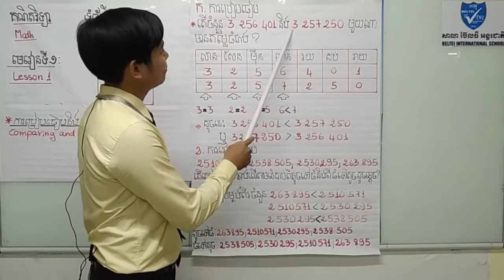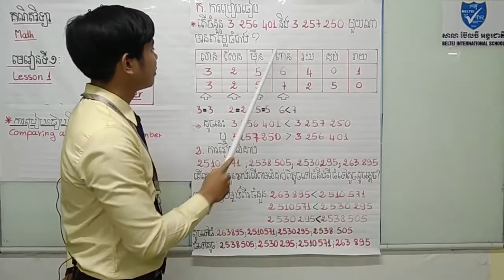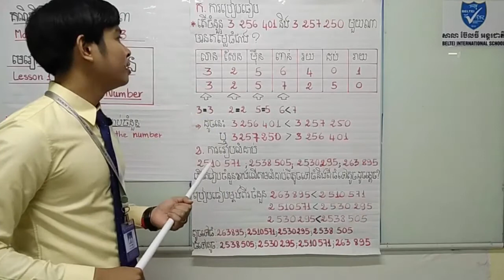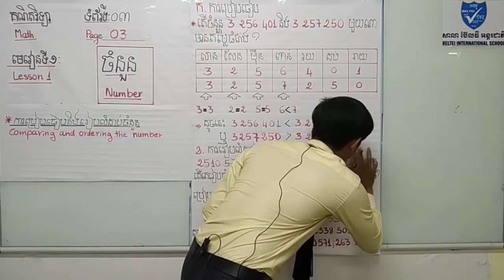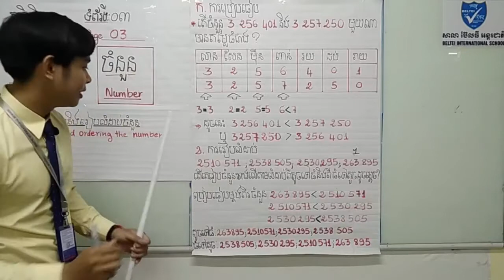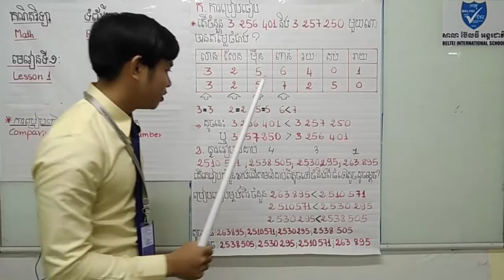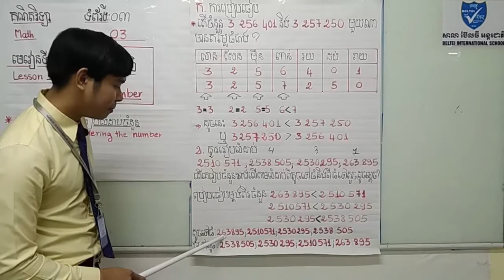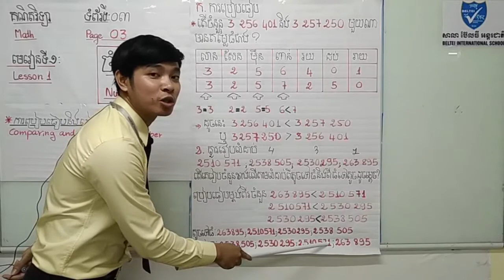Khmer mathgrade6-Comparing and Ordering the Number/គណិតវិទ្យាថ្នាក់ទី៦ ការប្រៀបធៀបនិងរៀបលំដាប់ចចំនួន